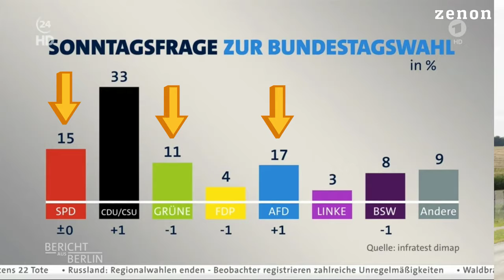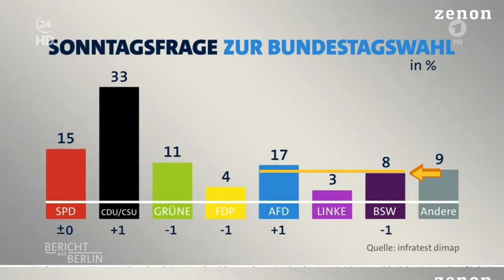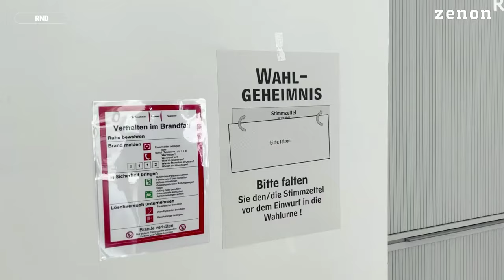Manipuliert die ARD Wahldiagramme? (ZENON)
Ein kürzlich ausgestrahlter "Bericht aus Berlin" der ARD hat für erhebliche Aufregung gesorgt. Ein Balkendiagramm, das die Ergebnisse einer infratest-dimap-Umfrage darstellte, zeigte die AfD deutlich kleiner als SPD und Grüne – obwohl die Prozentzahlen eine andere Sprache sprachen. Während die AfD mit 17 Prozent eigentlich an der Spitze lag, wurden SPD und Grüne mit 15 und 11 Prozent größer dargestellt.